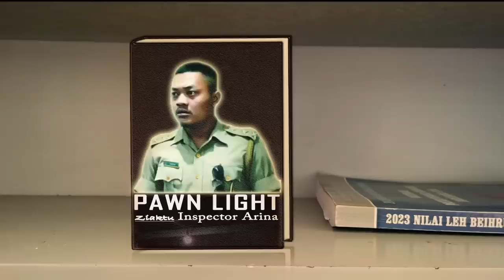THLENG SIL DOCUMENTARY